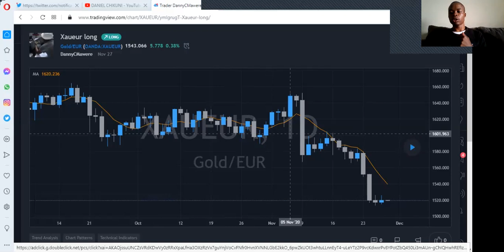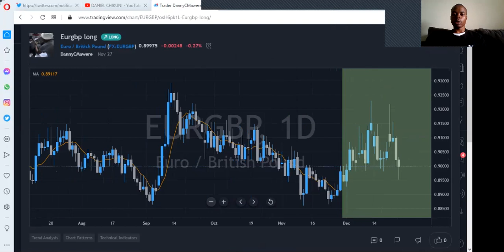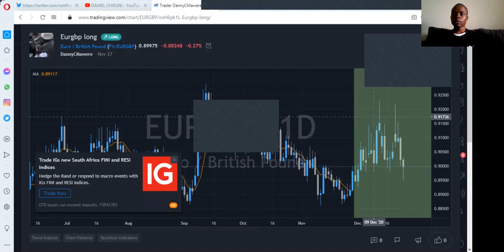THE POWER OF PATIENCE IN THE FOREX MARKET.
IN THIS VIDEO IM TALKING ABOUT HOW I HOLD GOLD VS EUR AND EUR VS  GBP TRADES . THESE WERE MY BEST TRADES IN NOVEMBER AND DECEMBER . IM STILL HOLDING GOLD VS EUR UP TO NEXT YEAR JANUARY BECAUSE IT SHOWS THAT ITS STILL IN AN UPTREND